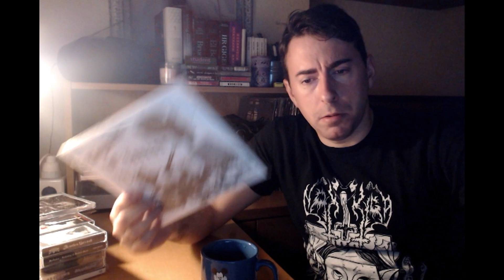Top 2023 Lanzamientos - Parte 1 (Puesto 45 al 36)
Top de los mejores lanzamientos de la mano de Jonmi de Jonmi's Txook y Deabruaren Argia Fanzine (Parte I). Debido a un error técnico,  he vuelto a subir la primera parte.

00:00 - 00:09 - Futuros Conciertos
00:10 - 00:20 - Intro Canal
00:21 - 02:25 - Intro Video
02:26 - 03:19 - Oscenum Baphomet (45)
03:20 - 04:25 - Yatrogenia (44)
04:26 - 05:36 - Mutilated Judge Feat.Tony Montana (43)
05:37 - 06:40 - Happy Days (42)
06:41 - 07:46 - Régimen de Terror (41)
07:47 - 09:26 - Sonämbula (40)
09:27 - 10:35 - Bafomet (39)
10:36 - 12:14 - Euskal Ziegetako Akelarrea (38)
12:15 - 13:57 - Calderum (37)
13:58 - 15:53 - Narbaiz (36)
15:54 - 15:58 - Continuará...